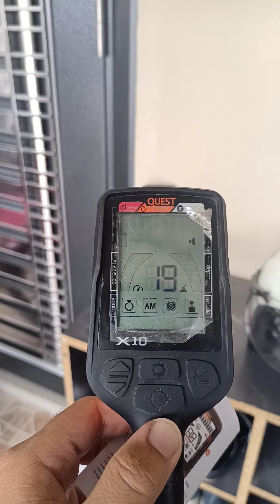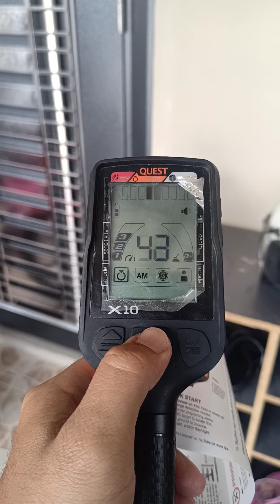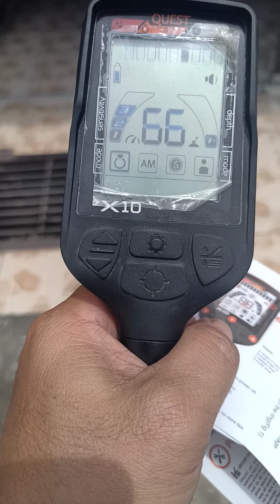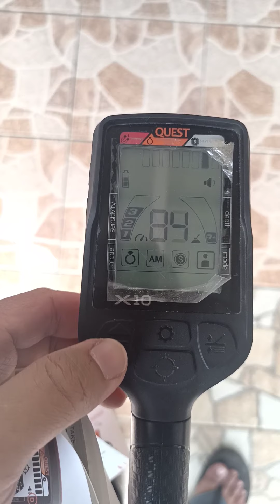Quest X10 Malaysia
Kedai Metal Detector Malaysia 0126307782